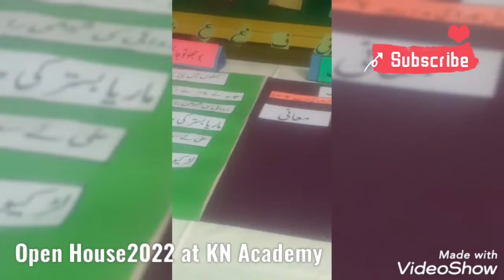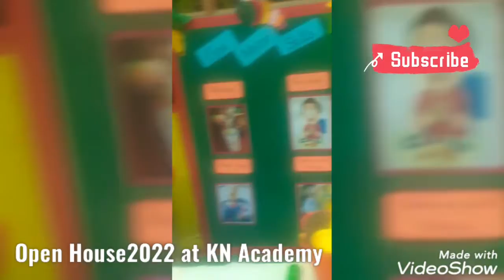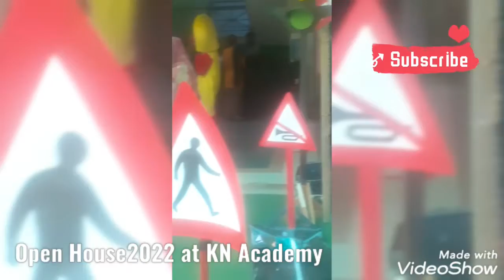Open house 2022|KN Acedmy